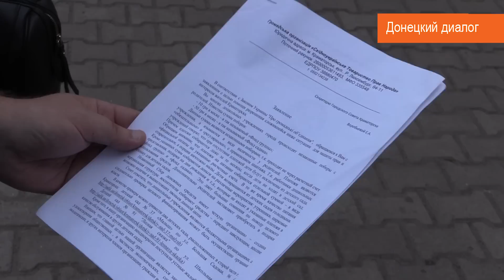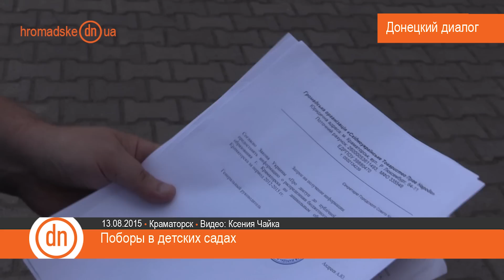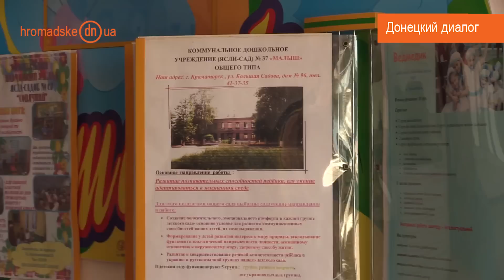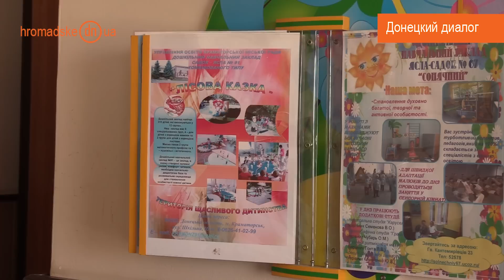Донецкий диалог. Поборы в детских садах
Всем знакома ситуация, когда в детских садах родители платят не только за питание, но и «добровольные» взносы. В среднем, например в Краматорске, эта сумма составляет 50 гривен ежемесячно. И это не предел. Куда идут эти деньги, и кто обязует их выплачивать - намерены выяснить активисты «Східноукраїнського Товариства Прав Народу».

«Побори» в дитячих садках

Всім знайома ситуація, коли в дитячих садках батьки платять не тільки за харчування, а й «добровільні» внески. В середньому, наприклад в Краматорську, ця сума становить 50 гривень щомісяця. І це не межа. Куди йдуть ці гроші, і хто зобов'язує їх виплачувати - мають намір з'ясувати активісти «Східноукраїнського Товариства Прав Народу».

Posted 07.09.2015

Donetsk dialogue: “Requisitions” in kindergartens

The situation is well-known when parents are asked to pay not only for food, but also to pay “voluntary” fees in kindergartens. In Kramatorsk, for example, this sum is, on average, 50 Hryvnyas a month, and it may be higher. Activists of “Eastern Ukrainian People Rights Fellowship” are going to find out what the money is spent on and who makes parents pay it.